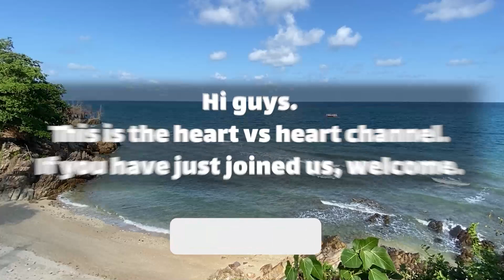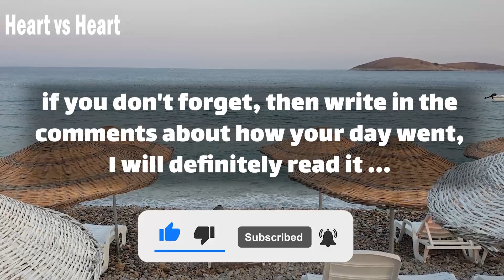😟🌹 Twin Flame Tarot Reading 😫❗ This Is My True Feeling For You.. | DM TO DF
Text👇 💞🧡💝
Babe.
 just because we grew very and lost our motivation.
that intense affection the bond.
 the foundation we have created.
 there is a worthwhile investment for us.
they may say we should let it all go.
 if we are in so much pain.
 but I believe the best reason tolling on is love.
fairy who signs the dog.
you who is a thousand brightness in my life.
 I forever will … (Continue in video 😍💟)
playlist👇 Message
⚡ TimeStamps Chapters⚡
00:00 LOVE
00:01 beginning of love
00:48 Message
divine masculine  💟
dm df 🤍
dm message to df today 💝
dm tarot 💞